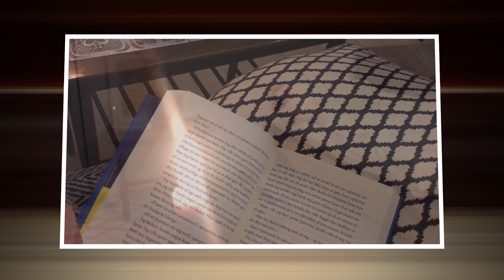Wind Power Podcast 5 - French horn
6 episodes in total including flute, oboe, clarinet, bassoon, horn, and Woodwind Quintet.
Episode 5 is introducing the french horn (feat. Lasse Mauritzen and french horn student Julie Norén Solevad)
Produced by Professor of Woodwinds and Oboe Max Artved, The Royal Danish Academy of Music.
Music arrangement: Max Artved and Peter Jensen
Thanks to the teachers at The Royal Danish Academy of Music and to Beckett-Fonden for the financial support.
Video recording: Mads Liljendahl
Sound recording: Federico Mattioli